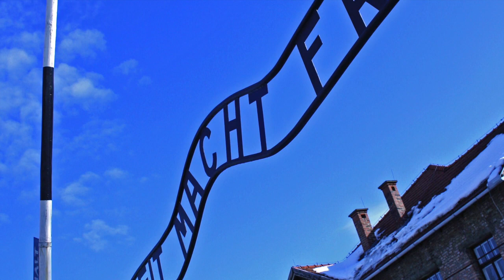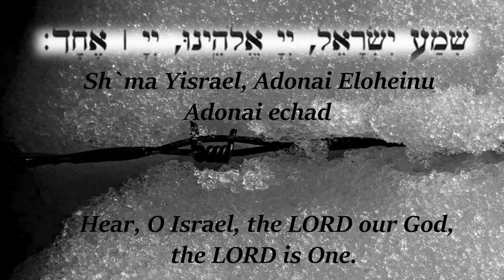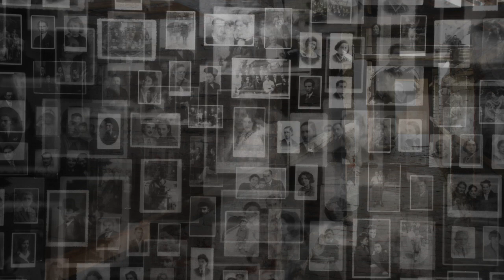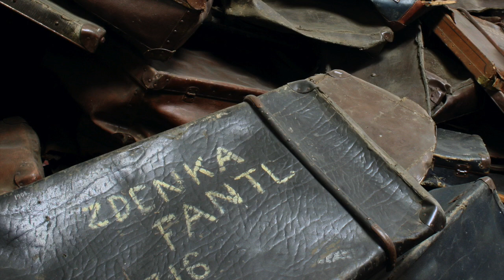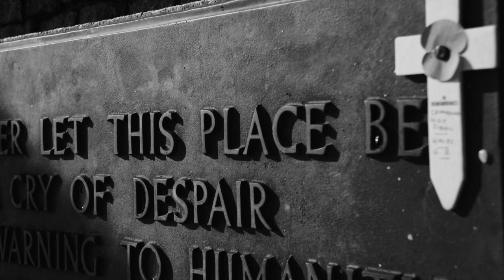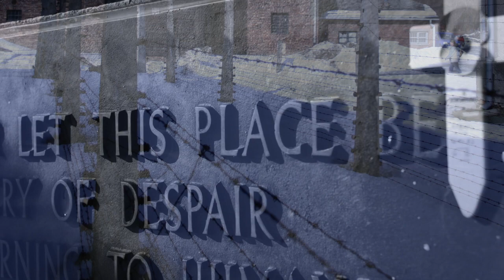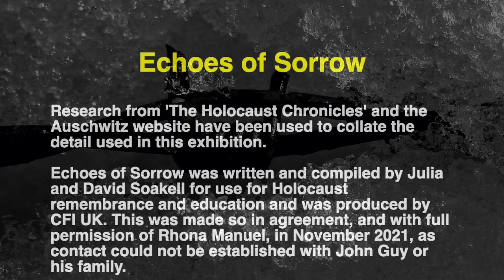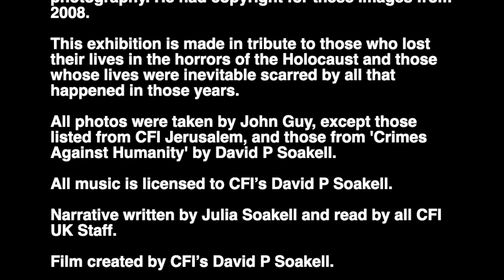Echoes of Sorrow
Research from the Holocaust Chronicles and the Auschwitz website have been used to collate the detail used in this 'Echoes of Sorrow' film of the CFI
exhibition of the same name.

'Echoes of Sorrow' was written and compiled by Julia and David P Soakell for use for Holocaust remembrance and education and was produced by CFI UK. This was made so in agreement, and with full permission of Rhona Manuel, in November 2021, as contact could not be established with John Guy or his family.

This film of the exhibition is made in tribute to those who lost their lives in the horrors of the Holocaust and those whose lives were inevitable scarred by all that happened in those years.

All photos are taken by John Guy, except those listed from CFI Jerusalem; those from Crimes Against Jerusalem by David P Soakell , and the short film by David P Soakell from Yad Vashem children's memorial in Jerusalem.

All music is licensed to CFI’s David P Soakell.
Narrative written by Julia Soakell and read by all CFI UK Staff.
Film created by CFI’s David P Soakell